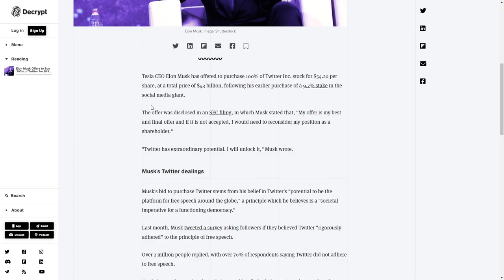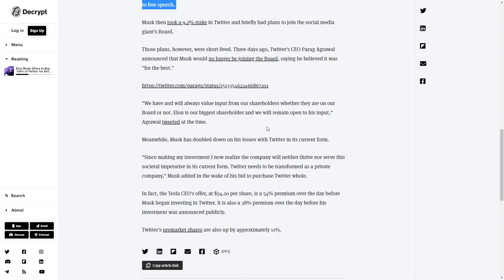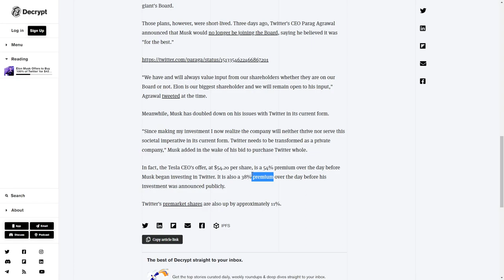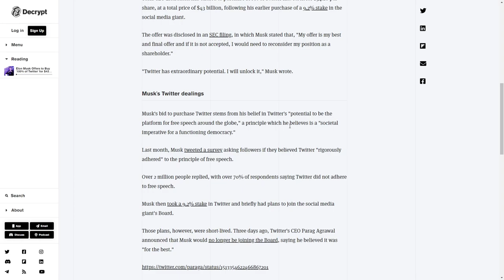ELON MUSK REVEALS WHY YOU NEED 50,000,000 SHIBA INU COINS TONIGHT! - SHIBA